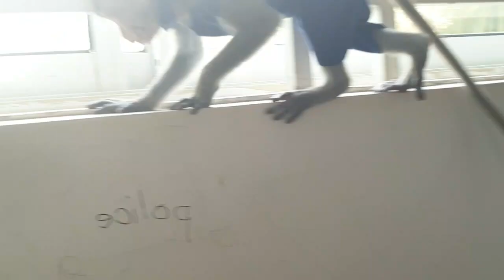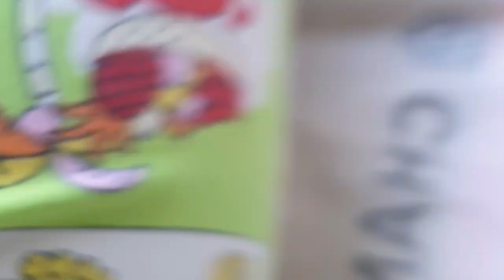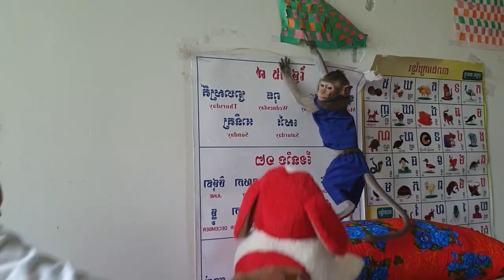This Baby Monkey Has a Great Fun Time Ever